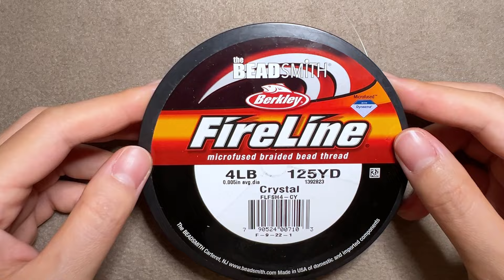"Blossom Season" 3D Beaded Flower Pendant Necklace & Earring Studs. How to Make Beaded Jewelry.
This beading tutorial shows how to make this elegant 3D beaded flower pendant necklace and beaded flower earring studs. I will be using white and mauve seed beads, blue bicone crystal beads and white pearls.
这个串珠教程展示如何制作这款雅致的立体花形串珠项链和串珠耳钉，会用到白色米珠，淡紫色米珠，蓝色菱形水晶和白色珍珠。

Materials’ information材料信息：

FireLine 4LB （crystal ）串珠线

Beading needle串珠针

Toho seed beads 11/0 #122
Toho 11号米珠#122

Toho seed beads 11/0 #127/c
Toho 11号米珠##127/c

4mm blue opal crystal bicone beads
4毫米蓝色蛋白菱形水晶

4mm white glass pearls
4毫米白珍珠

6mm white glass pearls
6毫米白珍珠

E6000 jewelry&bead glue
E6000珠宝胶